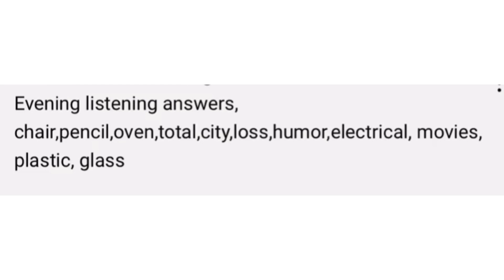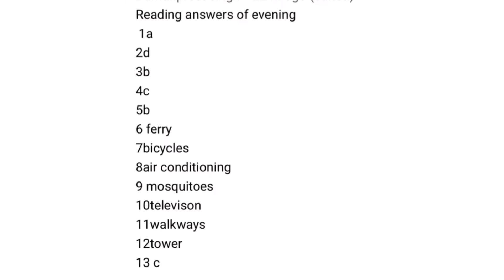6 august ielts exam reading and listening answers evening slot